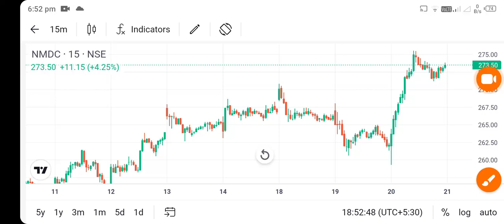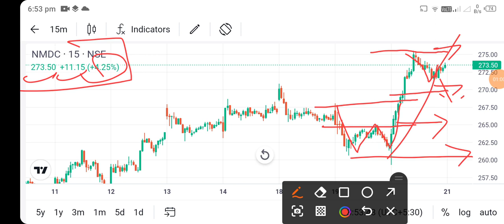nmdc share news today l nmdc share news l nmdc share price today l nmdc share latest news